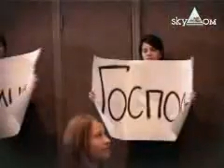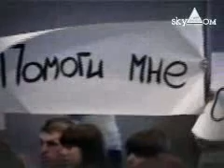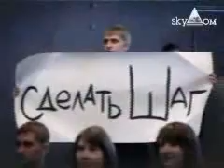FlashMob в Молодежной церкви Заокской духовной академии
на песню Гурьевой Юлии "Сделай шаг"